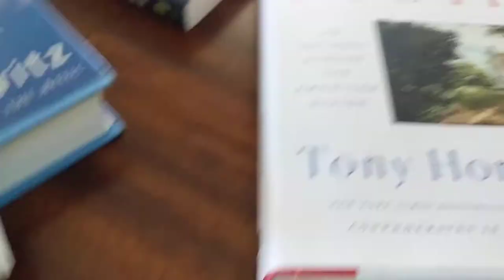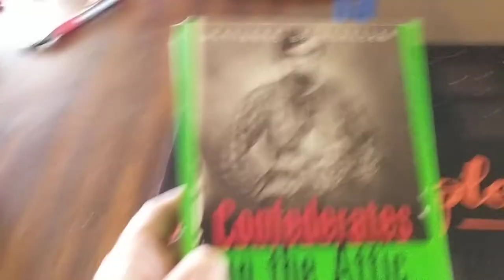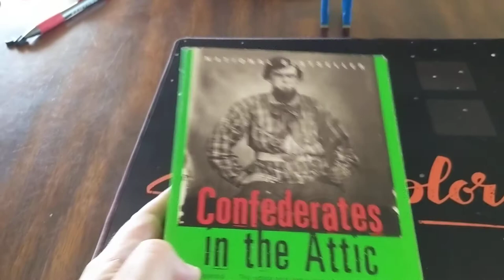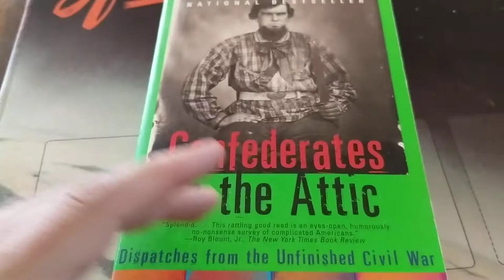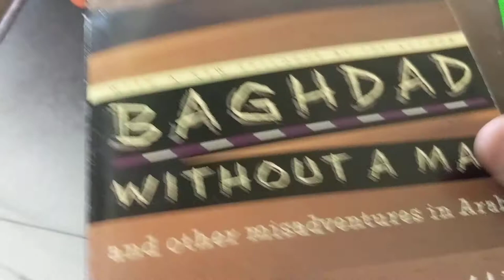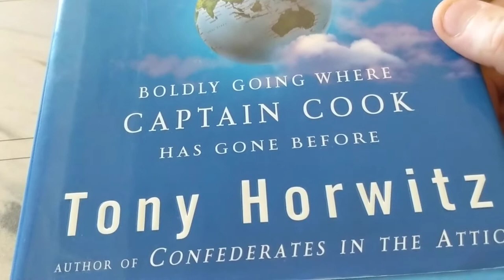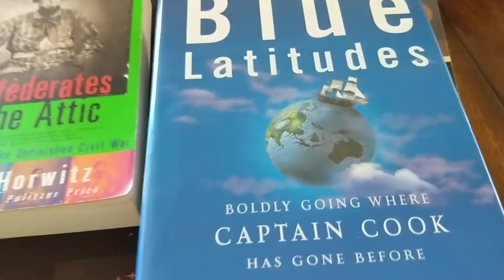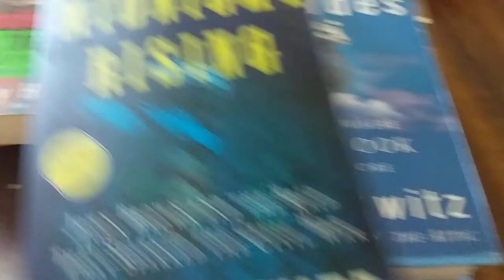Tony Horwitz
Tony Horwitz, Tony Horwitz RIP, Spying on the South, Confederates in the Attic, Blue Latitudes, A Voyage Long and Strange